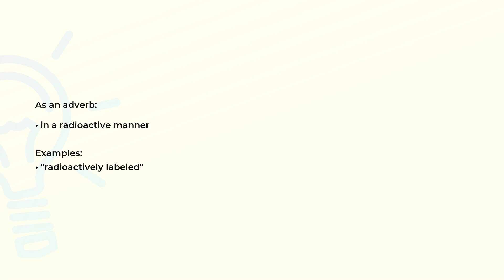What is the meaning of the word RADIOACTIVELY?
Definition, examples of use and spelling of the word RADIOACTIVELY.

(00:00) Intro
(00:07) As an adverb
(00:18) Spelling

As an adverb (00:07):
• in a radioactive manner

Examples:
• "radioactively labeled"